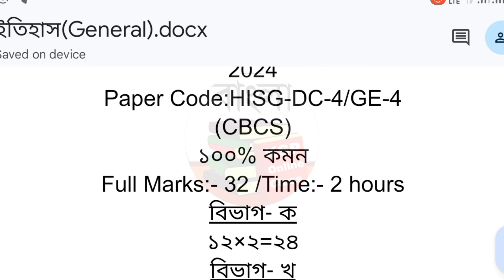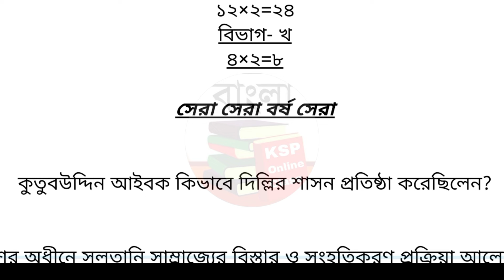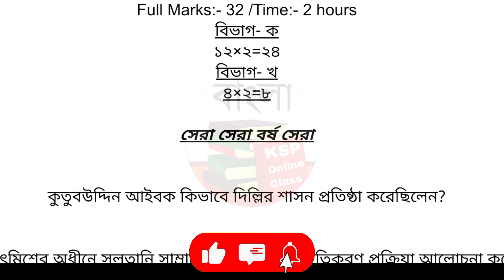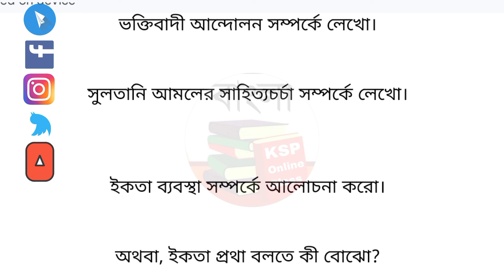ইতিহাস সাজেশন 2024 | B.A DC-4/GE-4 History pass Suggestion 2024 | HISG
BA History pass Suggestion 2024 year 4th semester UGB (CBCS)||HISG Paper Code:DC-4/GE-4

3rd semester history general suggestion 2024 || ge3 || ge/cc3 || ইতিহাস পাস || ge3 suggestion 2023

Cu semester 3 history general suggestion

3rd semester general history suggestions

 ba 3rd semester general history

ba general history suggestion

 history general suggestion 2024

ge3 history suggestion

 ge3 history suggestion 2024

 cu history general ge4 general history suggestion

 4rd sem history general suggestion 2024

4rd sem history general suggestion 2024

history general 4rd sem suggestion

history suggestion